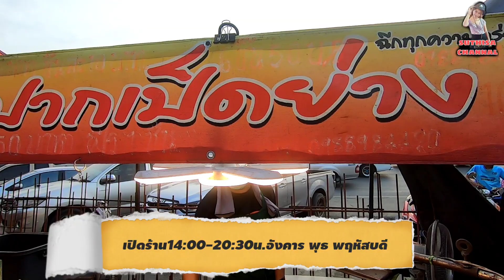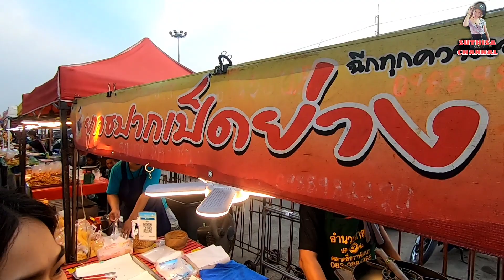ตัวเดียว อันเดียว‼️อัันละ10บาท ย่างเตาถ่าน วันละ20โล ไม่มีน้ำจิ้ม กับแกล้มชั้นดี🔥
ร้านยุทธปากเป็ดย่าง ขายมานานกว่า10ปี ย่างเตาถ่าน หมักสมุนไพร กรอบ กินได้ทั้งอัน ชิ้นละ10บาท เปิดร้านเวลา14:00-20:30น.ทุกวันอังคาร พุธ พฤหัสบดี พิกัดตลาดนัดสี่ขวาพัฒนา อ.วังน้อย จ.อยุธยา
ตลาดสี่ขวาพัฒนา